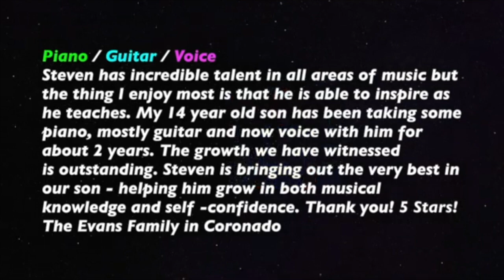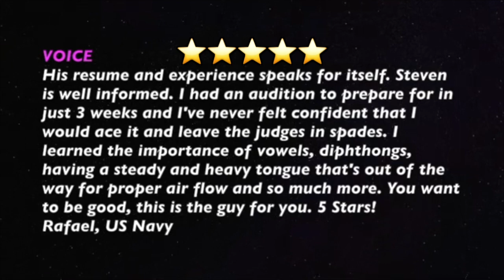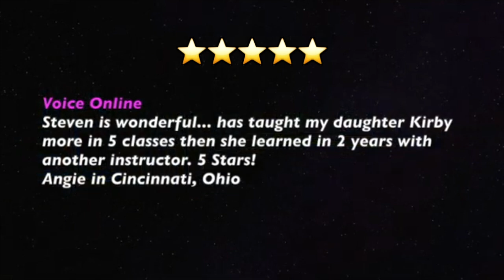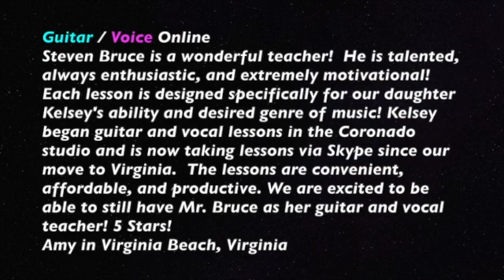*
Piano Lessons
Guitar Lessons
Voice Lessons
Professional Music Teacher Steven Bruce